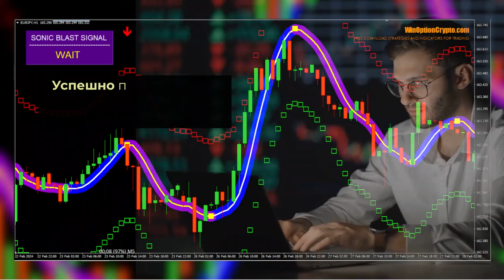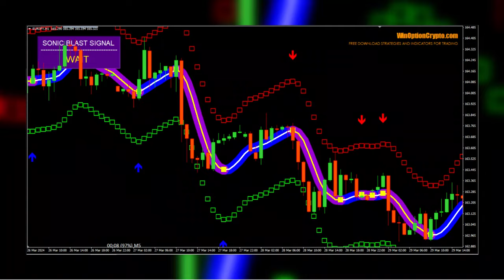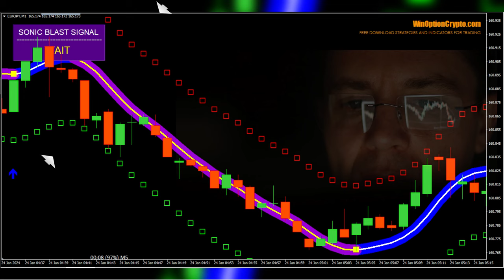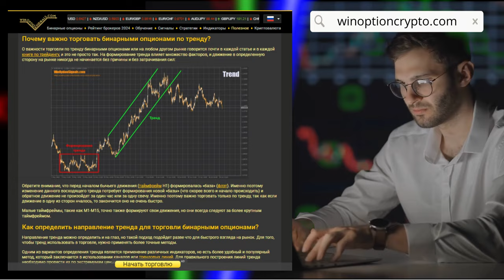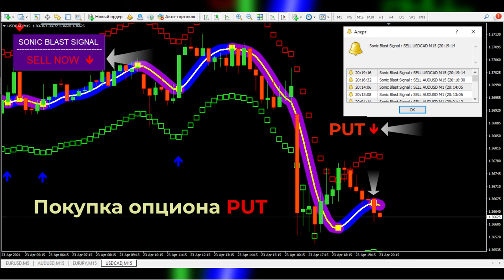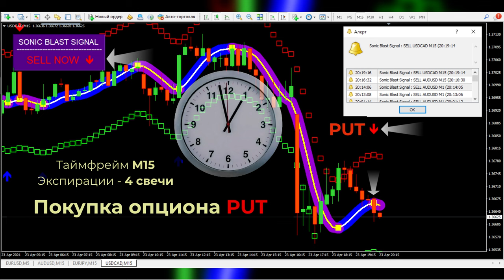БИНАРНЫЕ ОПЦИОНЫ 2024: Стратегия Sonic Blast Signal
Бесплатно скачать стратегию Sonic Blast Signal

Привет! Это видео о простой стратегии бинарных опционов Sonic Blast Signal. В ее основе лежит стрелочный индикатор и скользящая средняя Халла (HMA), которые, в сочетании друг с другом, дают довольно много точных сигналов без перерисовки.

Если вы не сторонник сложных методов и подходов, эта простая, но эффективная стратегия Sonic Blast Signal вам точно понравится. Она генерирует простые стрелки и алерты, с которыми разберется даже новичок, а ее сигналы основаны на алгоритме, способном быстро адаптироваться к любой валютной паре или криптовалюте.

Тайм-коды:
00:00 Вступление
00:08 Краткий обзор стратегии Sonic Blast Signal
01:20 Обзор и настройка индикаторов стратегии Sonic Blast Signal
03:32 Правила торговли
05:02 Заключение